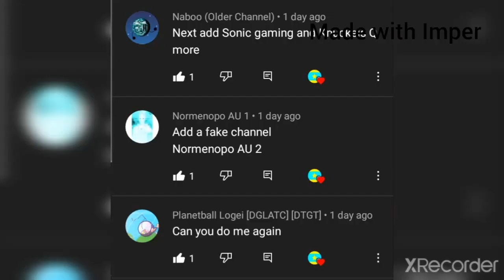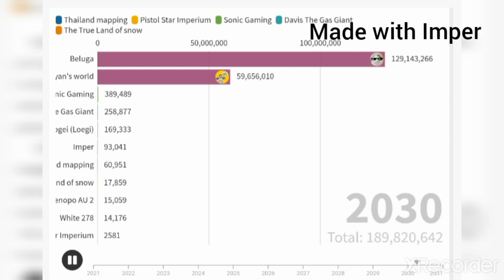Beluga vs Ryan's World vs 10 Other people - Bar Chart Race Subs Battle || 2021 to 2031 (Future)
Beluga and Ryan's World won't comment on this video (only 99.87% they won't comment on this video)

Also I uploaded my special video in Yesterday (20 August 2021) (my Style vs Your style)